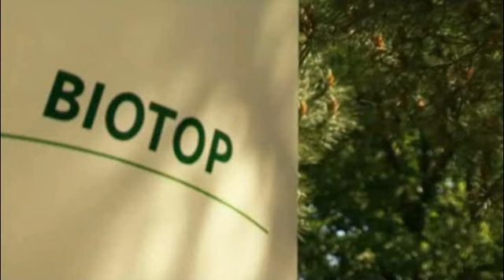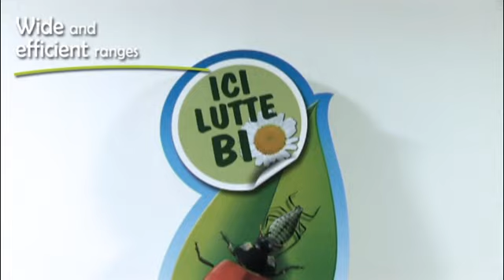Introduction to the company BIOTOP (Integrated Pest Management and pollination)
BIOTOP's corporate video (English version).